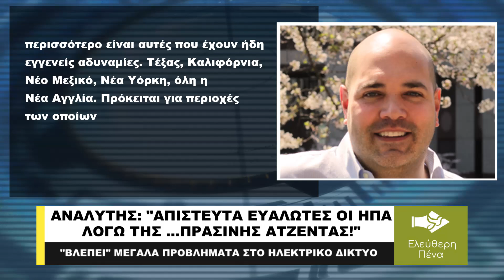ΑΝΑΛΥΤΗΣ: "ΑΠΙΣΤΕΥΤΑ ΕΥΑΛΩΤΕΣ ΟΙ ΗΠΑ ΛΟΓΩ ΤΗΣ ΠΡΑΣΙΝΗΣ ΑΤΖΕΝΤΑΣ ΠΟΥ ΑΚΟΛΟΥΘΟΥΝ"